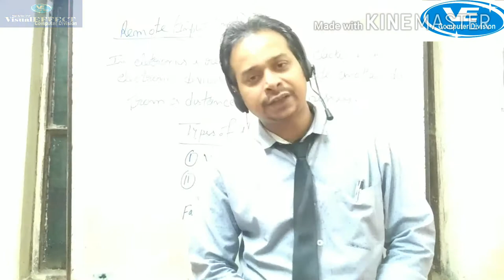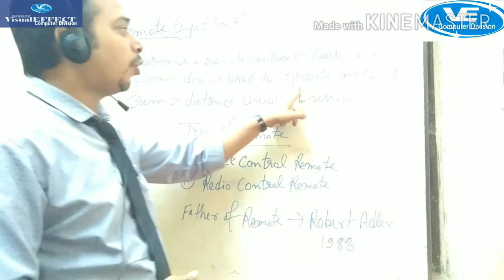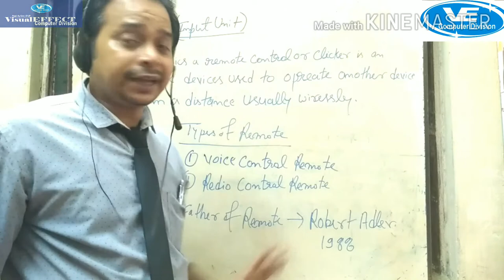# WHAT IS THE REMOTE BY BALENDU SIR#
ABOUT THE REMOTE
In electronics, a remote control or clicker is an electronic device used to operate another device from a distance, usually wirelessly. For example, in consumer electronics, a remote control can be used to operate devices such as a television set, DVD player or other home appliance, from a short distance.